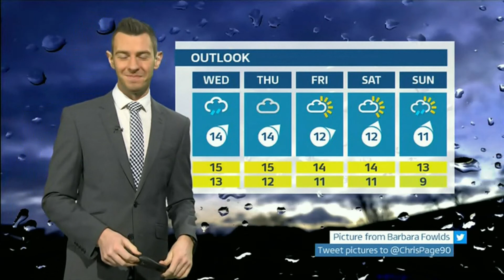Weather images of the day & very mild - record? & maps (UK) - BBC & ITV - 28th December 2021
1) Listed and unlisted weather images in the day.
2) Getting extremely mild, might break a record?
3) Maps and charts explaining where this mild air is coming from (South America, Atlantic Ocean and Europe shown).
4) Any outlooks for the week ahead.

At 7pm (GMT) (UTC +1)).

This is for images of the day and not a full forecast (but may contain outlooks and other things).